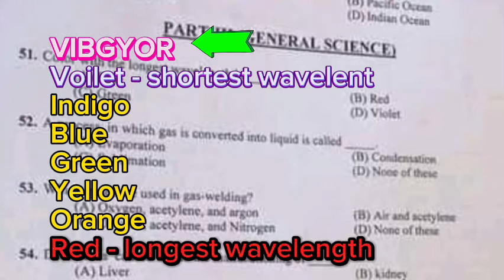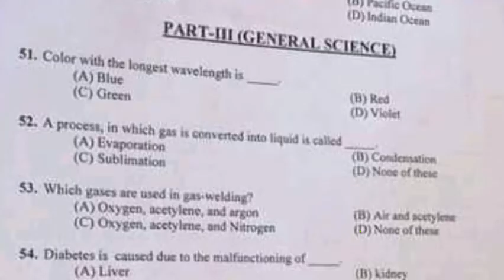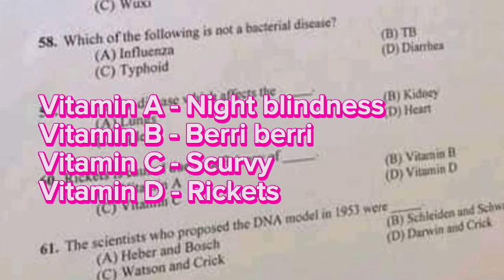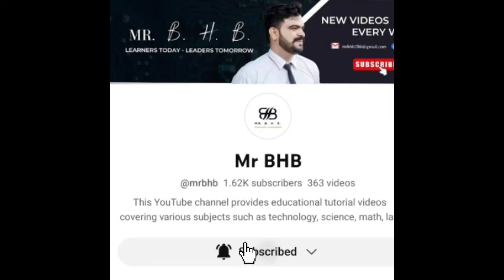Solved Sindh University Past paper | Solved Sindh University General Science portion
Solved Sindh University Past paper | Solved Sindh University General Scienece portion | solved paper